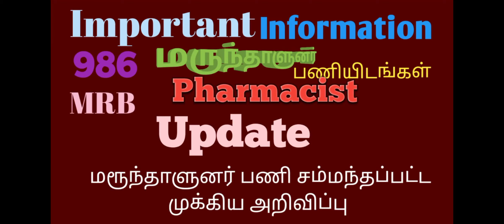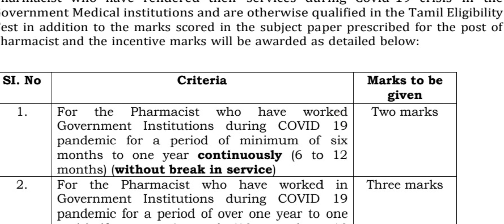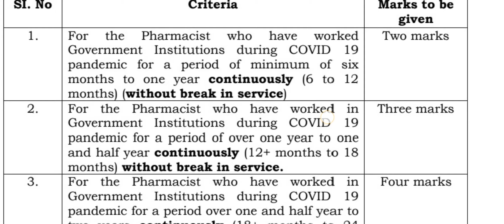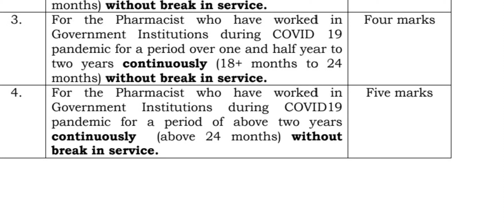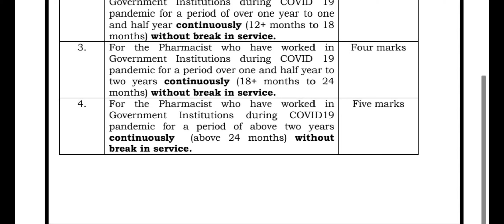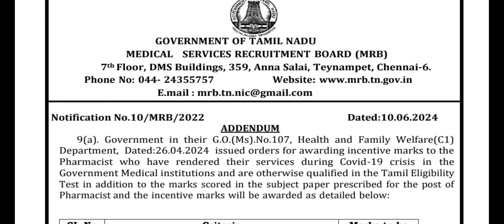very important update in medical service recruitment board related to covid mark